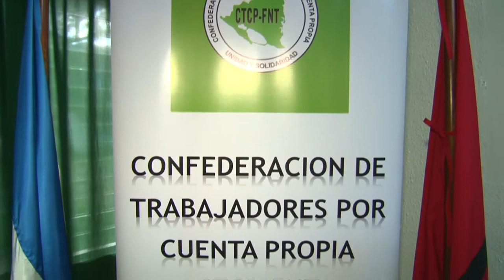Pronunciamiento Sindicato Trabajadores por Cuenta Propia 12 de noviembre 2019